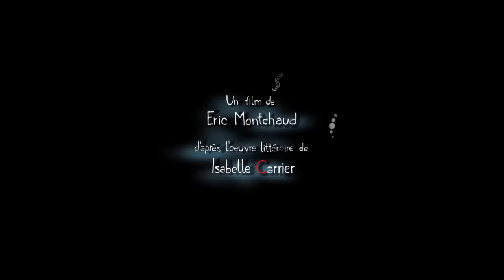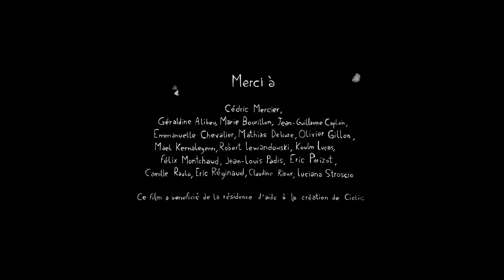El cazo de Lorenzo. Versión animada